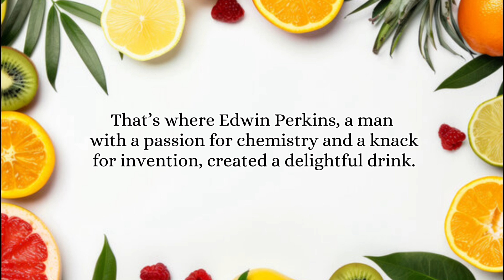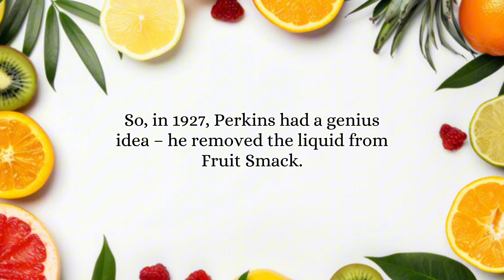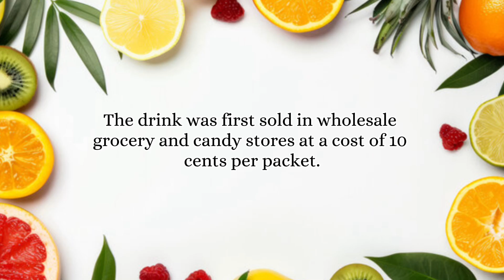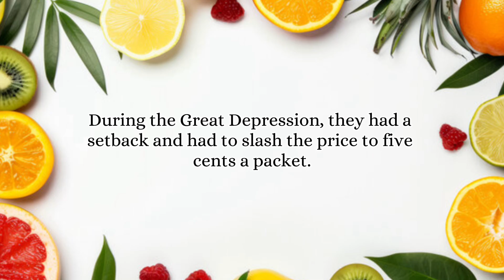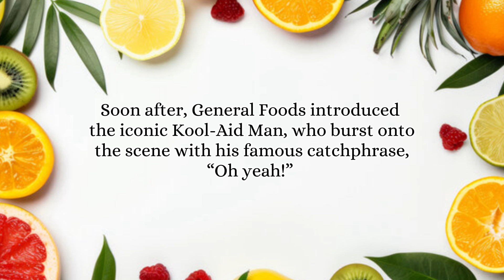National Kool Aid Day | Stir Up Some Smiles | Delivering More Smiles Per Gallon